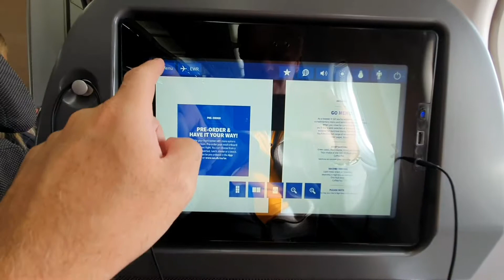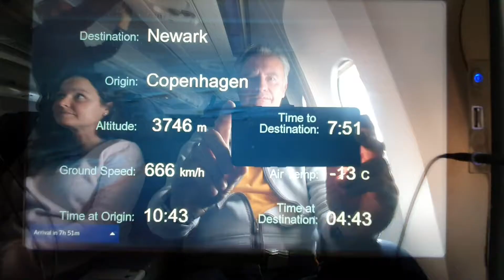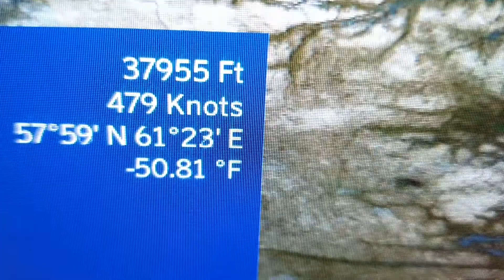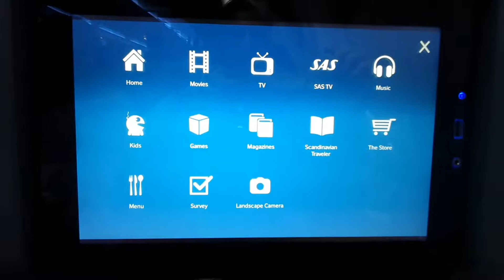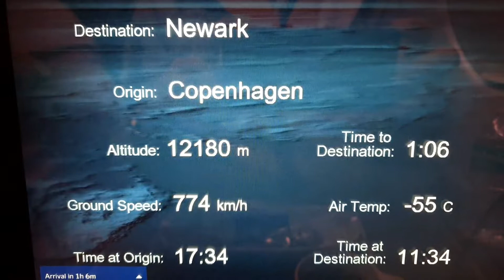Köpenhamn - New York Ep. 01